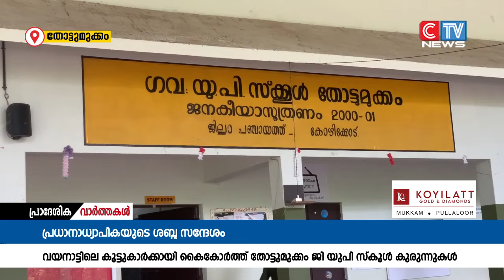വയനാട്ടിലെ കൊച്ചു കുട്ടികൾക്ക് എന്തെങ്കിലുംചെയ്യാൻ പറ്റുമോ എന്ന പ്രധാനാധ്യാപികയുടെ ശബ്ദ സന്ദേശത്തിന്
വയനാട്ടിലെ കൊച്ചു കുട്ടികൾക്ക് എന്തെങ്കിലും ചെയ്യാൻ പറ്റുമോ എന്ന പ്രധാനാധ്യാപികയുടെ ശബ്ദ സന്ദേശത്തിന് കുട്ടികൾ തിരിച്ചുനൽകിയത് കൈനിറയെ സാധനങ്ങൾ.
തോട്ടുമുക്കം ഗവർമെന്റ് യു പി സ്കൂളിലെ കുട്ടികളാണ് തങ്ങൾക്ക് പ്രിയപ്പെട്ട സാധനങ്ങളുമായി സ്കൂളിലെത്തിയത്